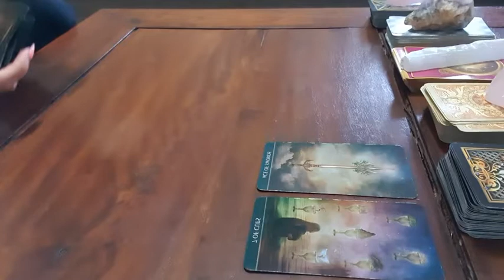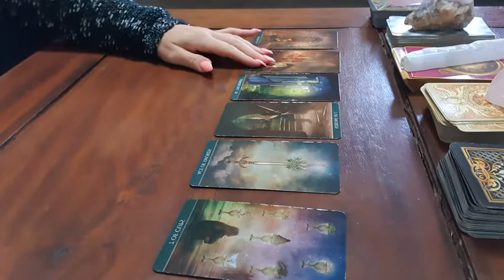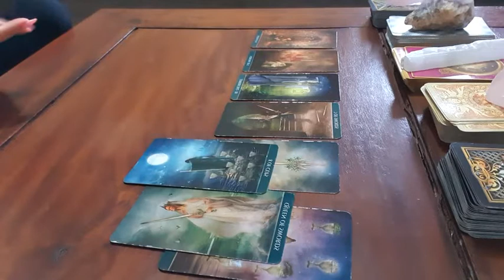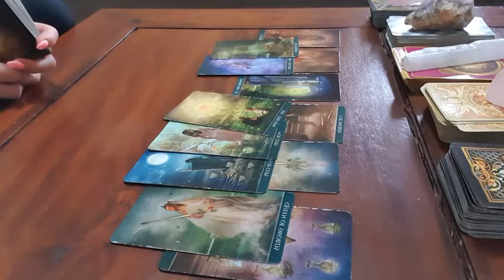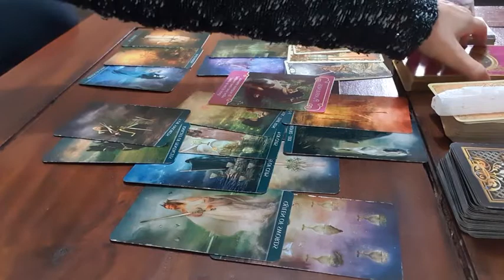Capricorn LOVE ~ 9-13 SEPT ~ New love on the way...but first healing ❤